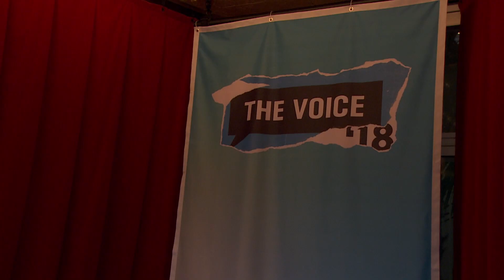Ericka Jane - My Crazy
Ericka Jane optræder med 'My Crazy' live til The Voice '18.